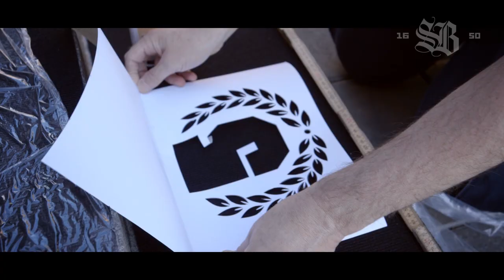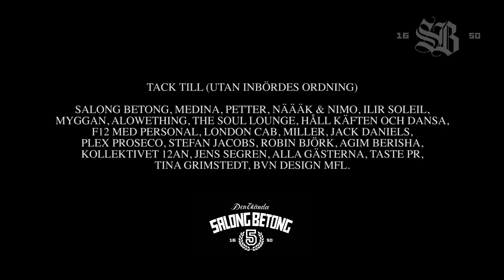Salong Betong 5 års jubileum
Kolla när vi tog över F12 terrassen i Stockholm och firade att vi lyckats fylla 5 år! Stort tack till alla inblandade